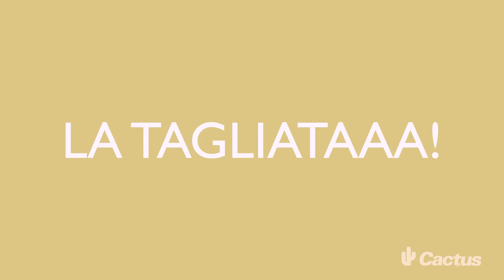Recette Cactus de la semaine - Tagliata sur un petit mesclun de saison